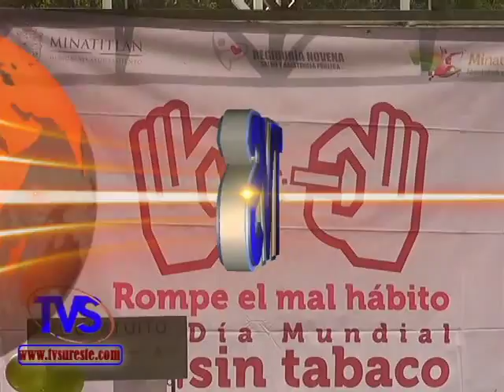Tvs Noticias.- Inicia Semana Nacional De Salud De La Adolecencia Minatitlán, Ver.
Inicia Semana Nacional De Salud De La Adolecencia Minatitlán, Ver.